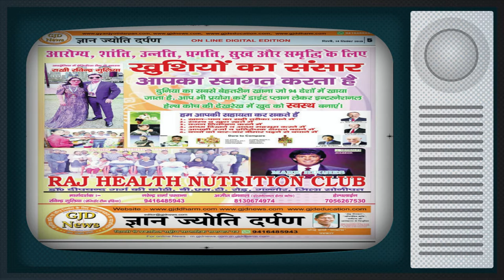Cm खट्टर के लिए ये क्या बोल गए नवीन जयहिंद ? Haryana vidhansabha election 2019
नमस्कार,

All episodes of GyanJyotiDarpan